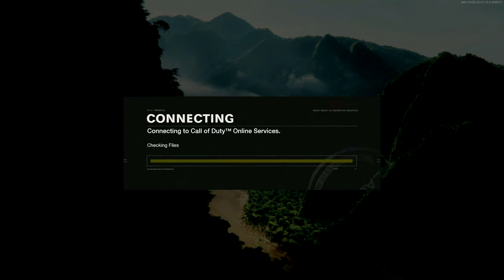Where was I this weekend?!? and What You Missed! (Wheezy's Weekly Wrap-Up!)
Timeline:
0:00 Intro
0:26 Dead Ops Arcade!
2:39 FINAL Sniper League?
4:30 EASY Wonder Weapons in Outbreak!
6:05 Modern Warfare Double XP in Cold War
7:12 Wheezy Astrophotography!
9:51 FEEDBACK!